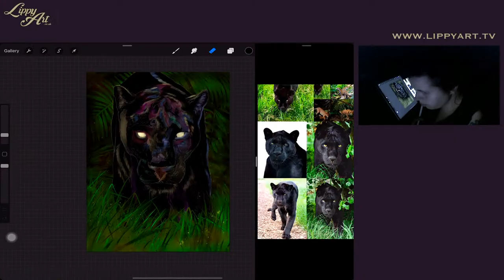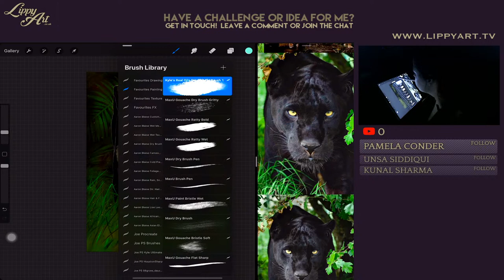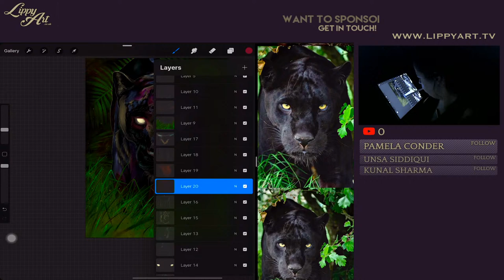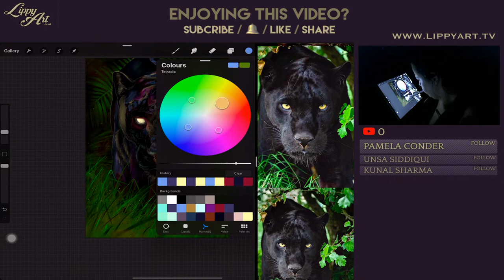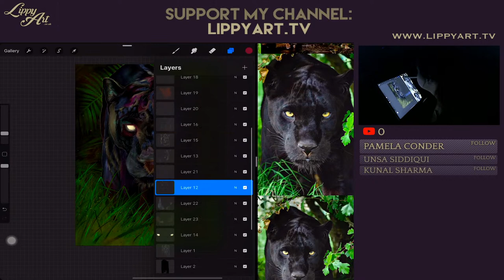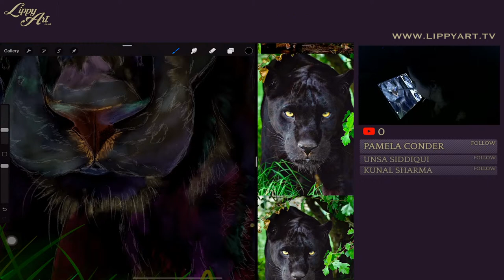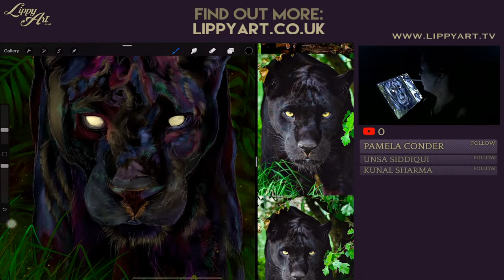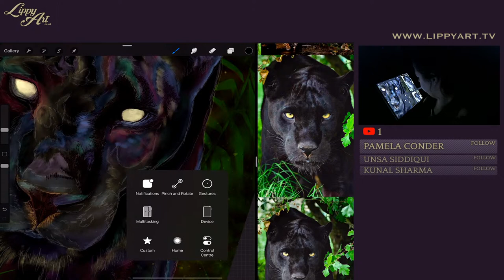LIPPYART LIVE - Ep 2, Pt 2 - Digital Painting By Mouth - Maya (Black Jaguar)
LippyArt’s Live mouth drawing demonstration with iPad Pro.

Special thank you to:
Alma Leaper
Association of Animal Artists.
Bullets & Octane (Music)
Zachary Kibbee (Music)